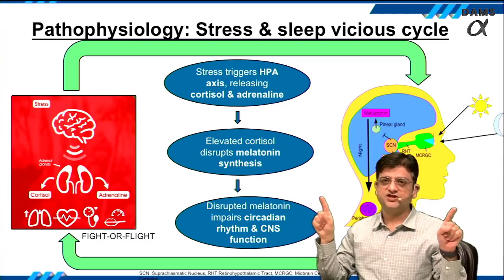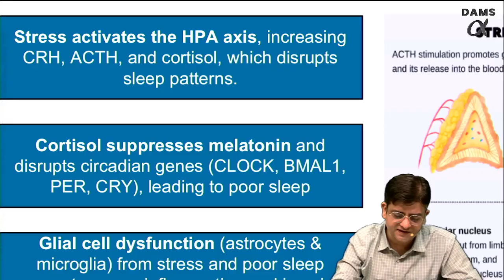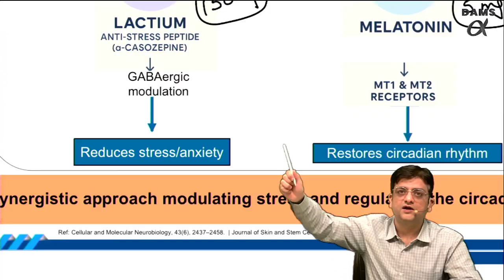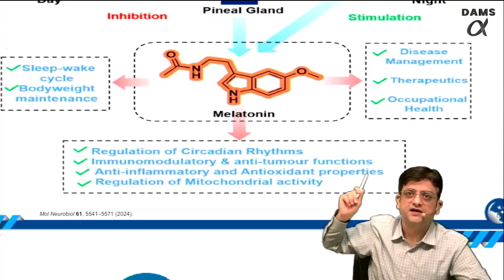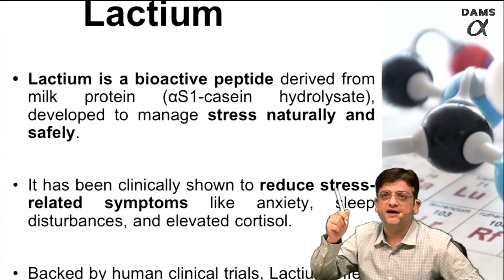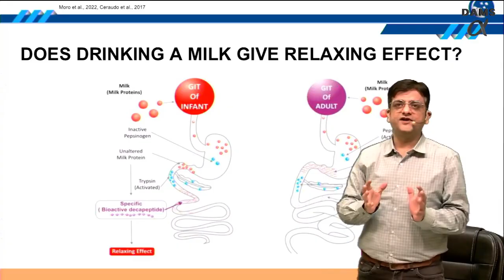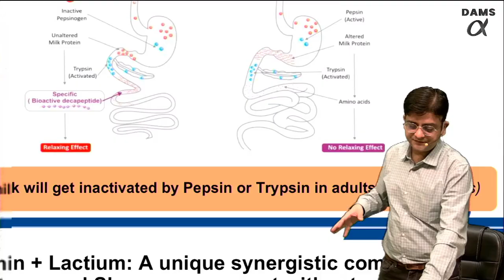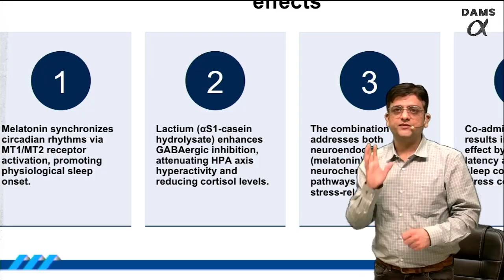Lactium & Melatonin Combination in Insomnia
New Treatment Modality In Insomnia Management, Lactium 150 mg and Melatonin 5 mg combination, its a neutraceutical and safe product, lets unbderstand mechanism of action in this video, explained by Dr Sachin Arora.